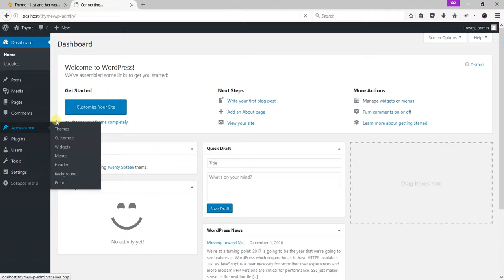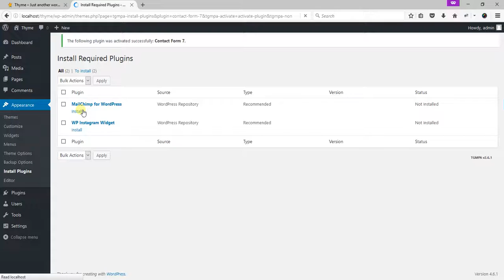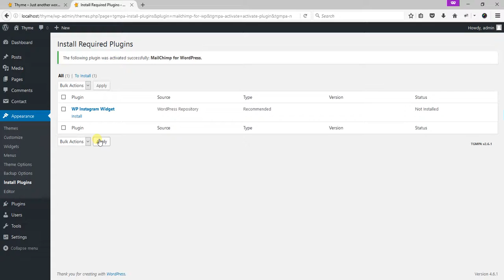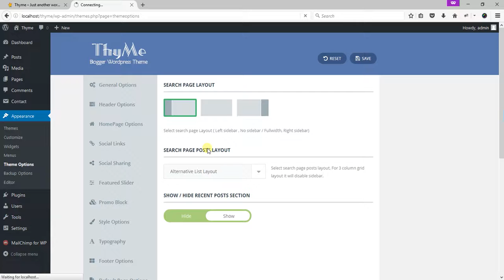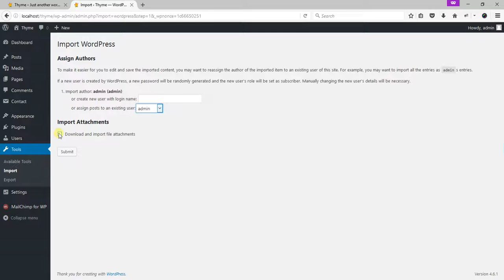WordPress theme Installation - Thyme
Thyme is one of the remarkable and highly customizable WordPress blog theme. We are delivering wonderful services to our clients by helping them blog design.